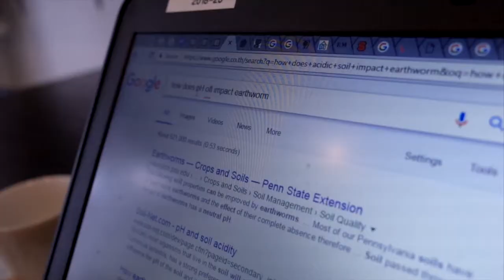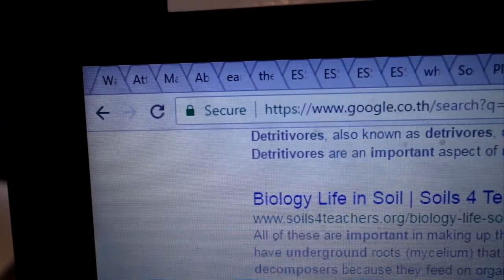Ket vs IB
testing out my new camera featuring ket